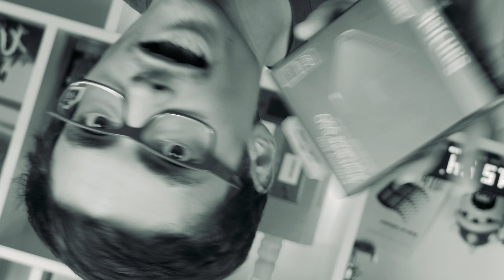Quel STOCKAGE EXTERNE pour les VACANCES ?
Aujourd'hui on parle des différentes solutions de stockages externes quand vous êtes en déplacement ! (Vacances, boulot, etc)

LIENS AMAZON
- SSD SanDisk 250 Go
- SSD SanDisk 500 Go

- Clé USB 32Go

(Et à titre d'information, le texte de la vidéo a bien été préparé par mes soins).

📌MATÉRIEL
● Je filme avec ça
● ... et cet objectif
● ... parfois celui-la

● Micro dans mon studio
● Micro pour mes stream
● Micro pour tournage extérieur